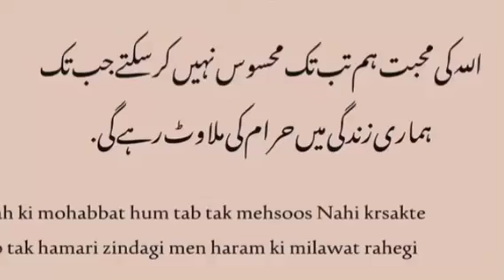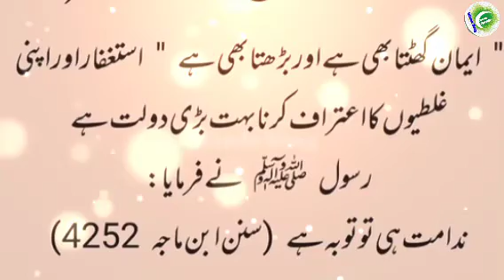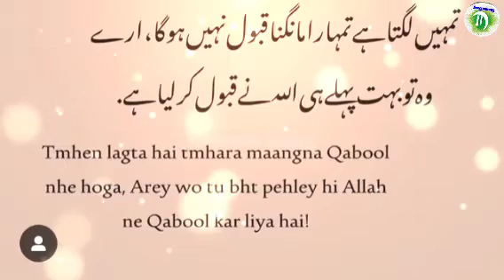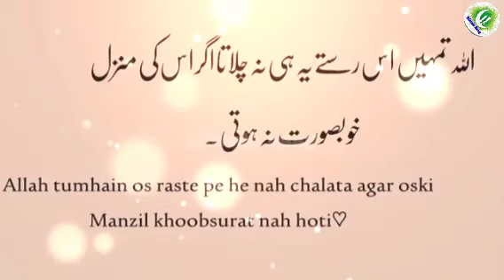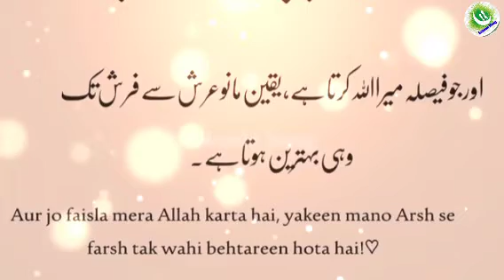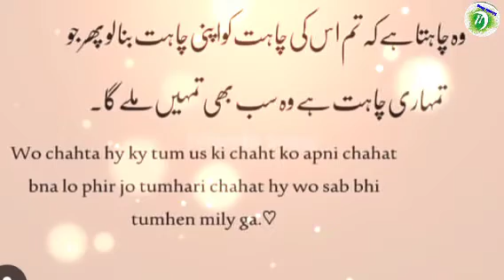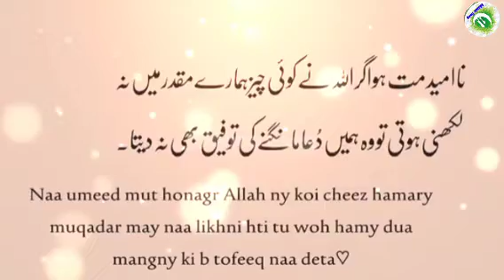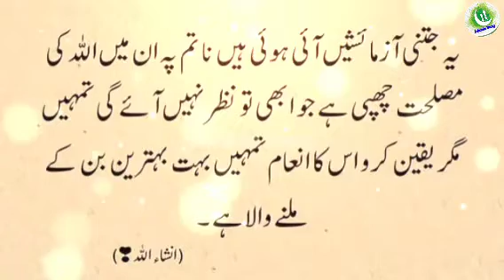अपने लिए बेहतरीन की दुआ मांगो बाकी सब अल्लाह पर छोड़ दो ||urdu qoute||Islamic qoutes|beautiful aqwal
topics _
deen ki baatein urdu
deen ki baatein hindi
deen ki baatein in english
deen ki baatein instagram
deen ki baatein kitab
deen ki baatein urdu mein
deen ki baatein acchi acchi
din ki baten acchi acchi
deen ki achi baatein
deen ki achi baatein in urdu
deen ki baatein by ashraf ali thanvi
din islam ki baten acchi acchi
mout ki takleef
mout ka bayan
urdu story
urdu kahani]
urdu qoutes
urdu kahani
islamic Story
islamic
mout ka farihta
tahajjud qoutes
urdu qoutes
tahajjud ki dua ki qabooliyat
dau ki qabooliyat
urdu qoutes
dua qotes
tahajjud ki namaz
dua mangne ka tariqa
thajjud me dua mangne ka tariqa

islamic baag. ❤💚💖💗💕💞🌹🌹🌹🌹